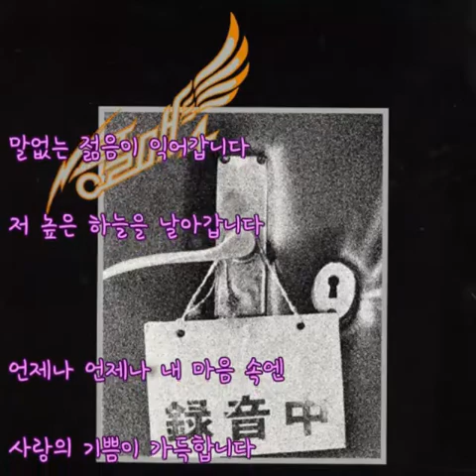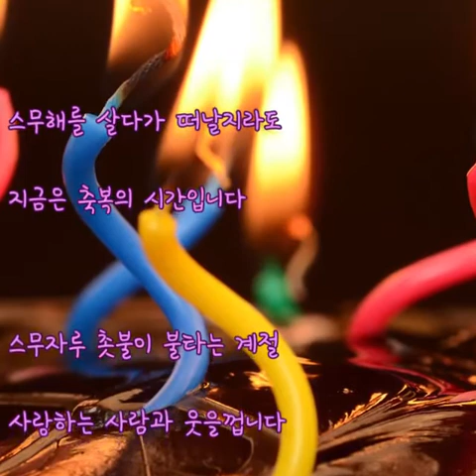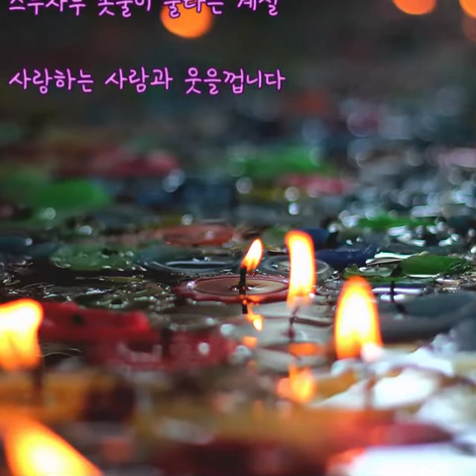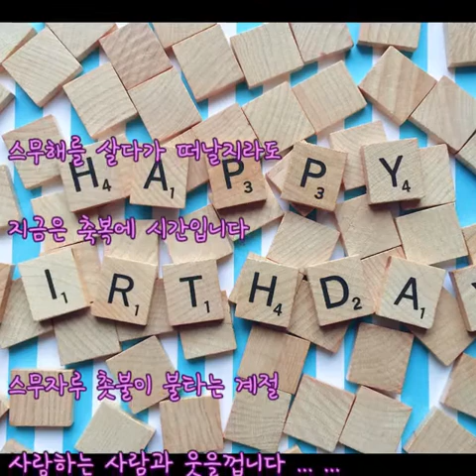송골매 - 스무번째 생일 (가사)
송골매 - 스무번째 생일

송골매 4집 난 정말 모르겠네 - 02. 스무번째 생일

말없는 젊음이 익어갑니다
저 높은 하늘은 날아갑니다

언제나 언제나 내 마음 속엔
사랑의 기쁨이 가득합니다

스무해를 살다가 떠날지라도
지금은 축복의 시간입니다

스무자루 촛불이 불타는 계절
사랑하는 사람과 웃을껍니다

잔잔한 가슴이 두근거리고
아련한 추억이 떠오릅니다

눈물이 흐르도록 기쁜 마음에
사랑에 얘기가 가득합니다

지금은 축복에 시간입니다